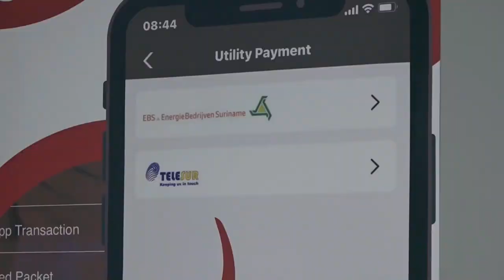08 02 2021 Opening shop UNI5PAY